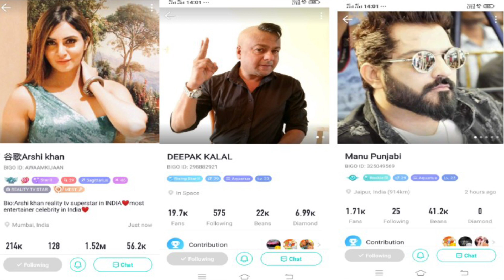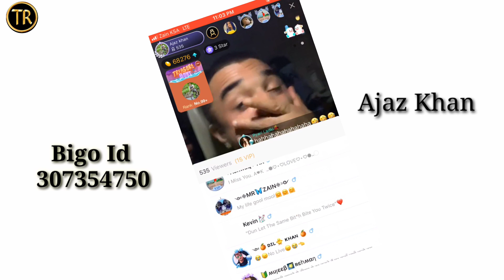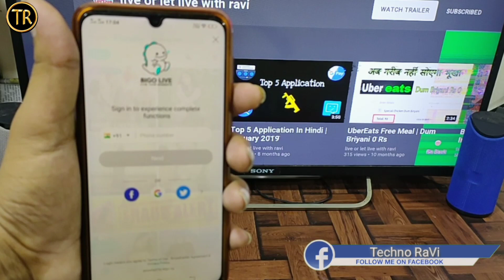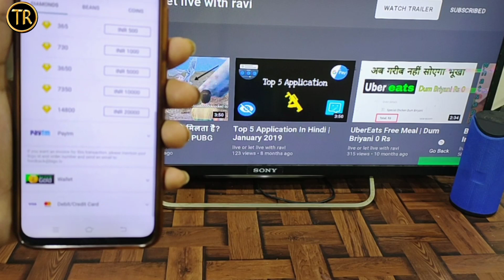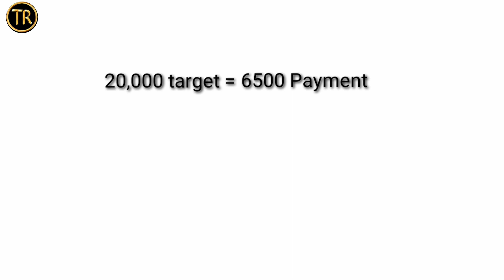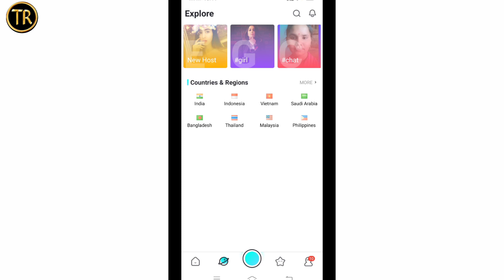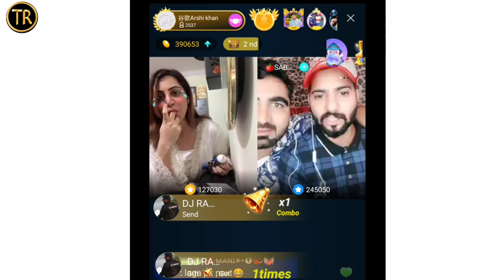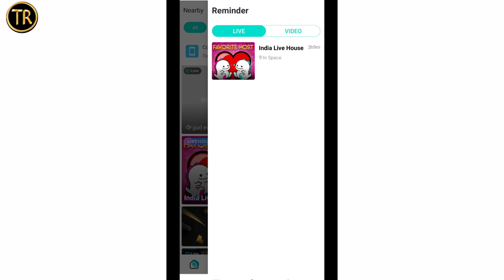How to Use Bigo Live - Hindi | Live Stream | Live Video Chat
On BIGO LIVE, you can go live to get many fans, live talk with your friends, video chat with new friends all over the world, and watch many wonderful live videos all the time.
Millions of talented broadcasters, passionate dancers and singers, big eaters, comedians, teachers, etc. present you amazing live streams and live videos 24 hours.
- Watch live streaming of popular games, such as PUBG, LOL, RoV, Fortnite, Dota 2, Hearthstone, Rules of Survival and more.
- Besides interacting with your favorite broadcasters you can unlock items, join live events, level up, earn rewards and send virtual gifts.
Invite friend to start 1:1 online video chat.
- Create group video chat or video call with up to 9 people in Multi-guest Room.
- Choose group voice rooms from thousand live rooms daily, filter rooms by countries or topics.
- Want to chat with strangers or start a random chat? BIGO can match you with Indians or people around the world.